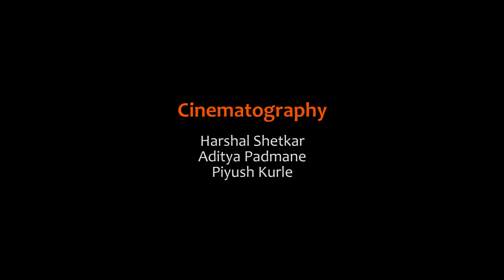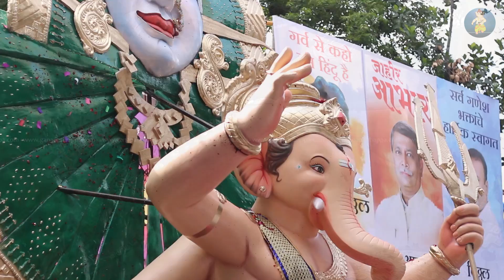Labour Camp Cha Ganraj Aagman 2019 - Ganesh Chaturthi 2019 - Aagman Sohala 2019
Labour Camp Cha Ganraj Aagman 2019 Mumbai - Ganesh Chaturthi 2019 | Mumbai Ganesh Chaturthi | Aagman 2018 | Ganesh Chaturthi Aagman | Ganpati Bappa Morya | Gananapati Bappa Official

A Ganapatibappa.com Presentation
Cinematography
Aditya Padmane, Harshal Shetkar, Piyush Kurle

Video Stands: Ganesh Chaturthi 2019, Mumbai Ganesh Darshan, Mumbai Ganesh Festival, Mumbai, Ganpati Bappa, Ganesh Chaturthi 2019, Labour Camp Cha Ganraj 2019, Labour Camp Cha Ganraj Aagman 2019, Labour Camp Cha Ganraj